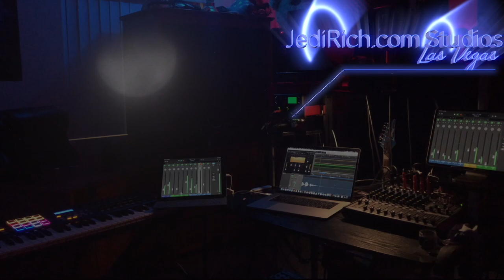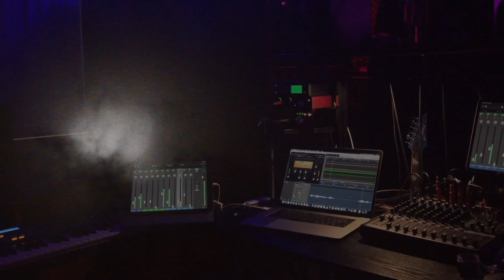Jedi are in Panama!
Hey Jedi Guys! The Jedi have been in Panama for a full 2 days.  We are looking forward to sharing some of our adventures.  Believe it or not, Jedi Joy and I already had our first public fight at the grocery store 😂.  I told Jedi Joy we shoaled bring the Adidas duffle bag.  She said we didn't need it.  So silly but you'd be surprised what happens when you go thru an enormous change. Outside the spare bedroom window, we have a view of the Pacific Ocean.  You can see the tankers lining up to go through the Panama Canal. And Panama's international team practices here too! Club Atlético Independiente de La Chorrera, also known as CAI or CAI de La Chorrera, is a Panamanian football club based in La Chorrera that currently plays in the Liga Panameña de Fútbol. Please check out @JediinPanama and @TheNakedJedi for more content!